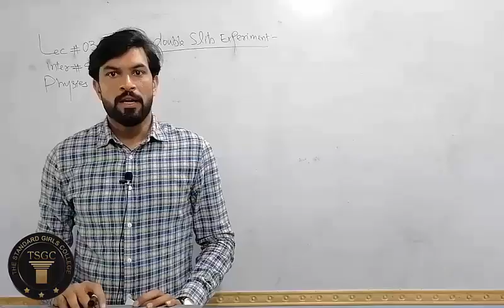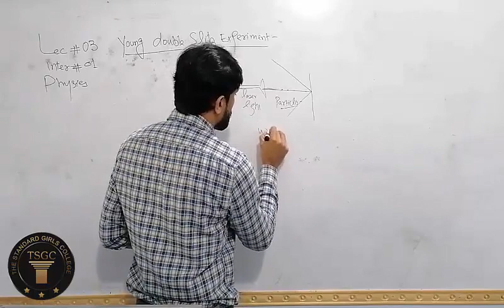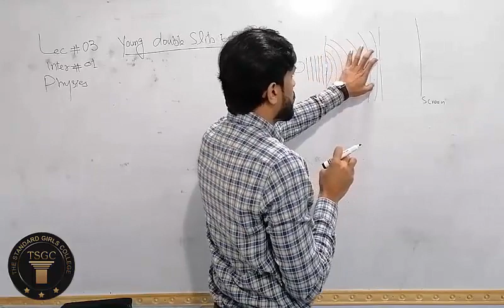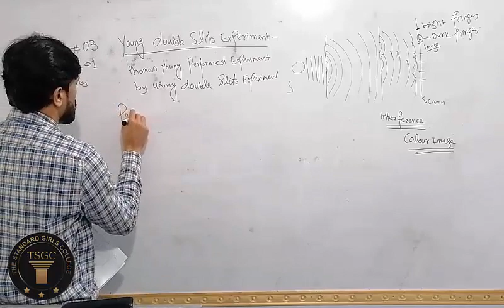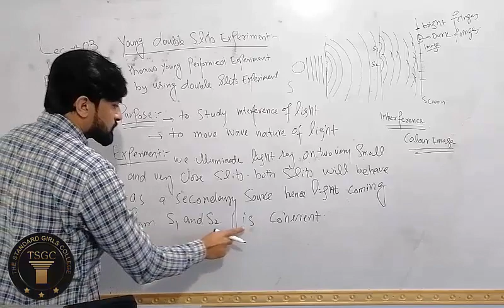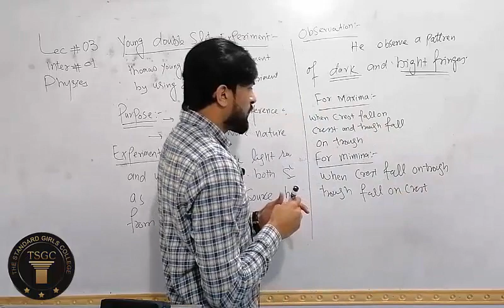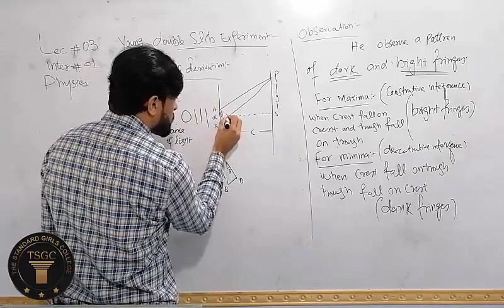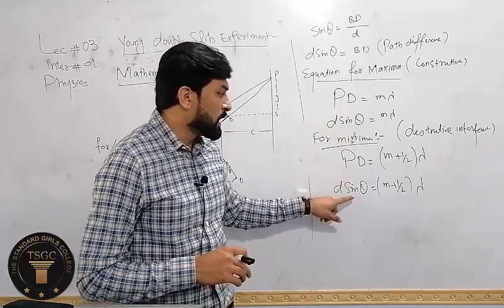INTER I LEC 3 PHYSICS